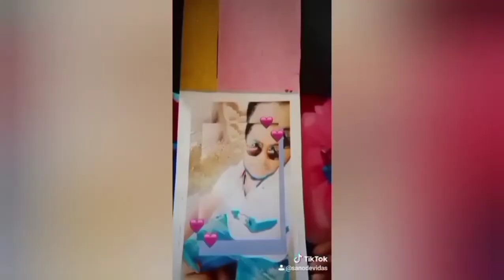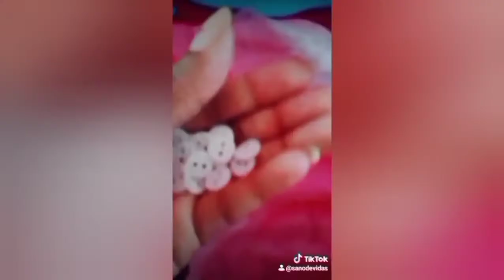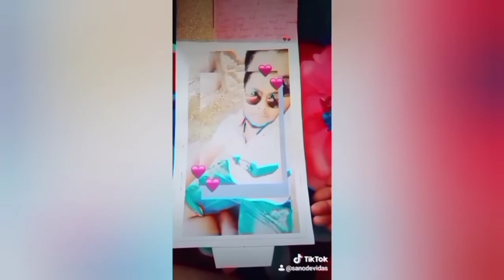Let's learn how to make a Paper T-Shirt 🎁 You can gift it to your Father, BFF & to your BF too❤️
It is very easy to make, you can make it with some color paper, button, photo👍